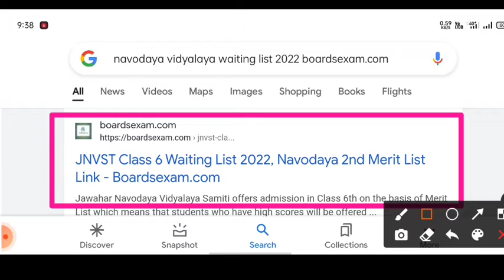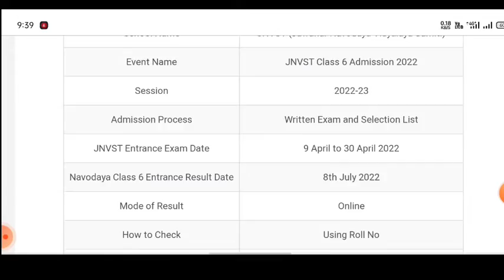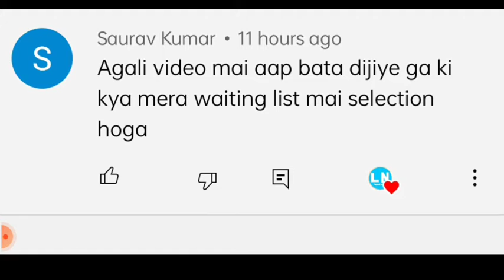Navodaya Vidyalaya Class 6 Result 2022 Date | JNVST Class 6 Result 2022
navodaya vidyalaya
jnvst
जवाहर नवोदय विद्यालय
नवोदय
नवोदय विद्यालय
jnv entrance exam
navodaya school
नवोदय स्कूल
jnv coaching
jnv maths

•Ajay Vidyagyan
ajay Vidyagyan
. Navodaya class 6 result 2022 kaise check Karen
navoday class Entrance exam result kaise check Karen 2022
how to check Navodaya class 6 Entrance exam result 2022
navoday class 6 result kaise dekhe 2022
navoday class 6 result 2022 kaise check Karen
Bina roll number navoday class 6 result kaise dekhen
Bina roll number navoday class 6 Entrance exam result kaise dekhen
how to check Navodaya class 6 result without roll number 2022
navoday class 6 result 2022 final cut off
what is a final cut off navoday class 6 Entrance exam result
navoday class 6 result kab
navoday class 6 result cut off 2022
navoday class cut-off kya hai 2022